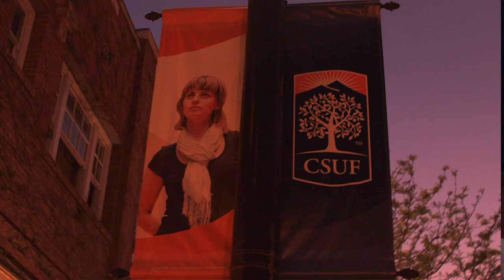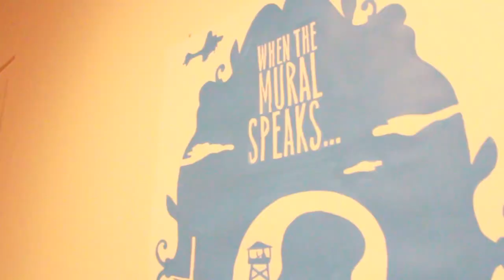Grand Central Art Center and the Saturday Art Walk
Grand Central Art Center is a cultural outpost in Santa Ana, that uses the power of art to promote a cultural dialogue in the community. Chief Curator John Spiak takes us through a typical Saturday Art Walk to show us how Cal State Fullerton encourages growth in the art community.